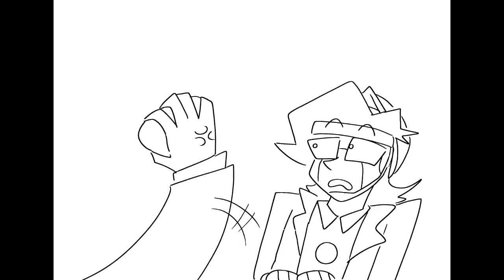Apple Skin | TTCC animatic